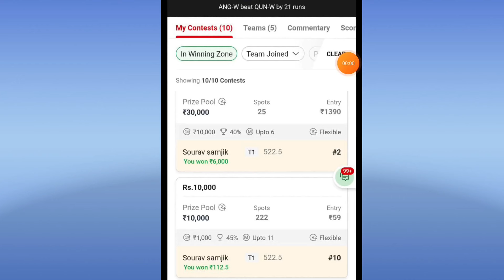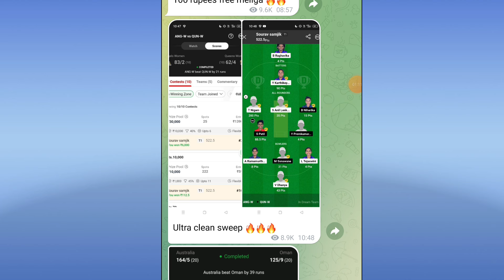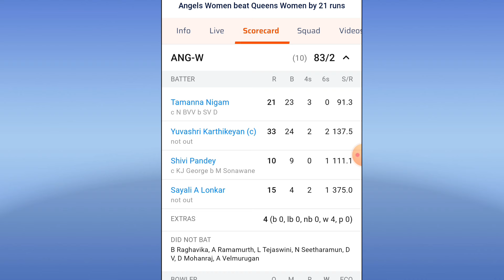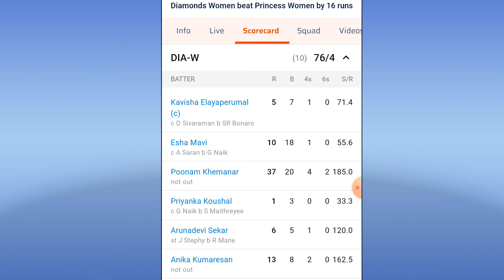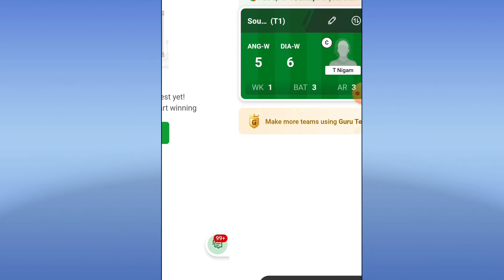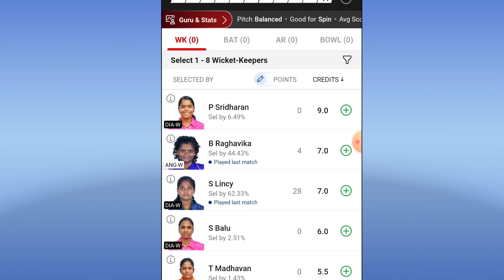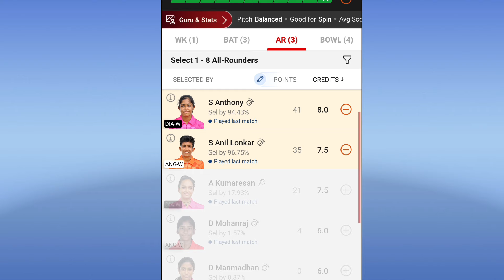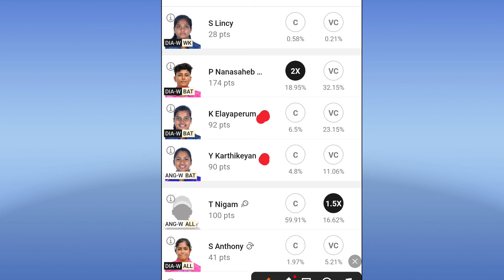ANG-W vs DIA-W DREAM11 PREDICTION | ang-w vs dia-w dream11 team | ANG-W VS DIA-W DREAM11 pondicherry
ANG-W vs DIA-W DREAM11 PREDICTION | ang-w vs dia-w dream11 team | ANG-W VS DIA-W DREAM11 pondicherry T10 women

ANG-W vs DIA-W DREAM11

1. This analysis is based on my Understanding, knowledge and instinct .While selecting your team, consider the points mentioned and make your own decision.

2.Dream11 takes great care to comply with all central and state legislation in India to ensure that users are fully protected. Every contest on platform is carefully designed to comply with applicable statutes and regulations in India. Dream11 constitutes a 'game of mere skill', which makes the Dream11 game exempt from the provisions of the Public Gambling Act, 1867 (PGA). Dream11 is a legitimate business activity protected under Article 19(1)(g) of the Constitution of India.